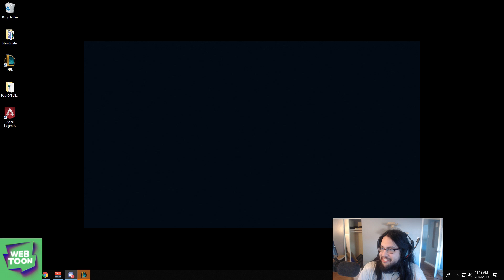IS LUCIAN STILL WORTH PICKING?